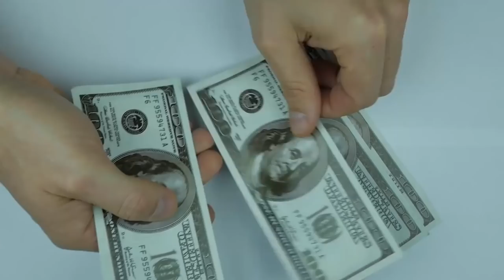Սև ԳՈՐԾԱՐՔՆԵՐ ԱԶԳԻ ԹԻԿՈՒՆՔՈՒՄ՝ Օնիկը և Խաչատուրովը արել են սարսափելին